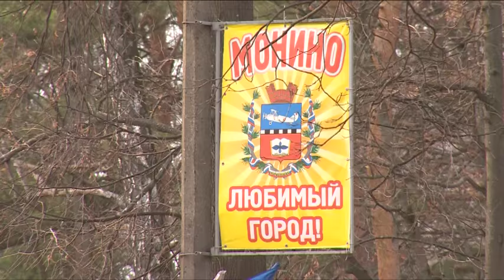Тарифы на горячую воду и теплоснабжение в Монино выросли почти на треть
Сколько стоит тепло? Тарифы на горячую воду  и теплоснабжение в Монино выросли почти на треть. Это вызвало у населения массу вопросов. Мы решили разобраться, в чем причина таких изменений